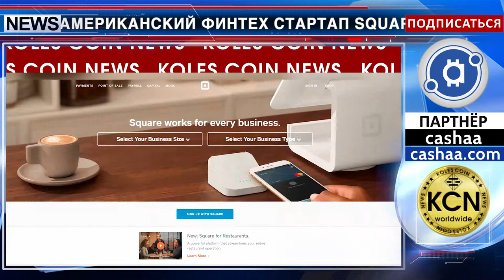Стартап основателя Twitter получил биткоин-лицензию в Нью-Йорке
О получении лицензии штата Нью-Йорк для предоставления функционала по покупке/продаже биткоина своим пользователям объявил Американский финтех стартап Square, созданный основателем Twitter Джеком Дорси (Jack Dorsey). Платежная компания Square поддерживает биткойн с января, когда впервые запустила поддержку криптовалют в определенных штатах. Square - девятая фирма, получившая «биткоин лицензию» отдела финансовых услуг Нью-Йорка, сообщает Reuters. Опубликованная информация стала причиной роста акций Square почти на 1,3%.